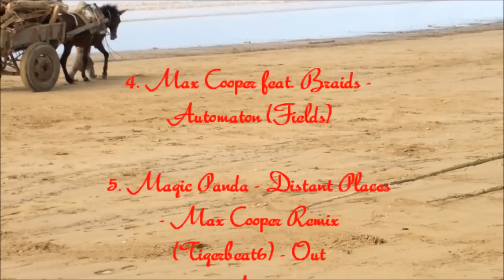Max Cooper Live - Movements Through Self Contained Space / Nokia N8-00 HD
Duration:1.09.48
Video :  Nokia N8-00 HD / Marokko  Beach Essaouira
1. Remix to be announced 1
2. Collaboration to be announced 2
3. Max Cooper - Autumn Haze (Traum) - Out Now
4. Max Cooper feat. Braids - Automaton (Fields)
5. Magic Panda - Distant Places - Max Cooper Remix (Tigerbeat6) - Out Now
6. Remix to be announced 3
7. Max Cooper feat. Braids - Pleasures (Fields)
8. Halls - Roses for the dead - Max Cooper Remix (No pain in pop)
9. Collaboration to be announced 4
10. Robert Clouth - Cloud Complex - Max Cooper Remix (Traum)
11. Nils Frahm - Peter - Max Cooper Remix (Erased Tapes)
12. To be announced 5